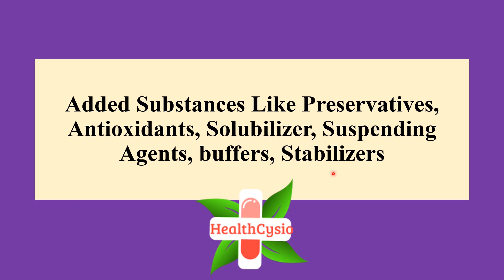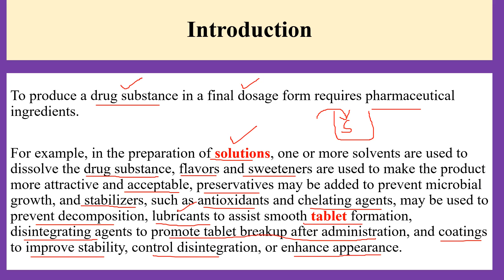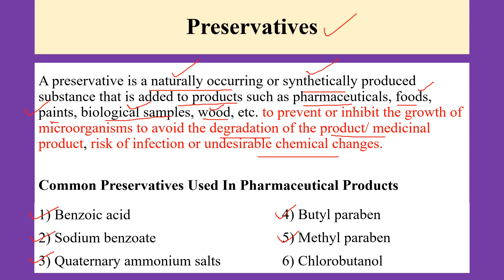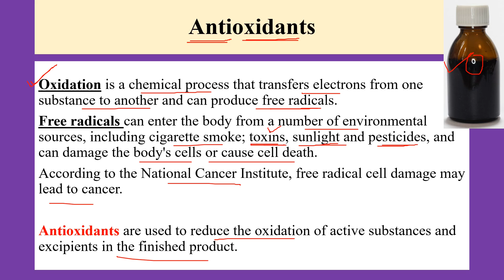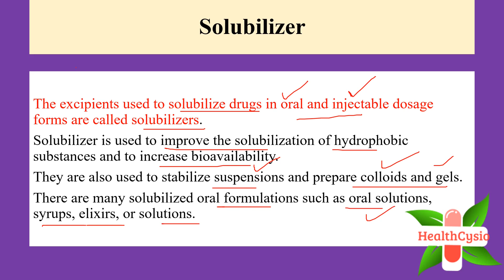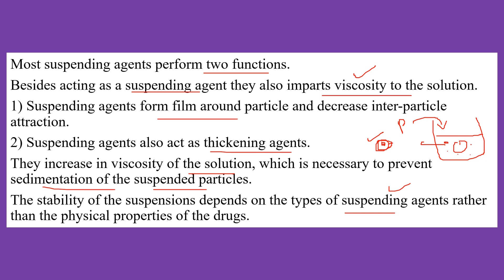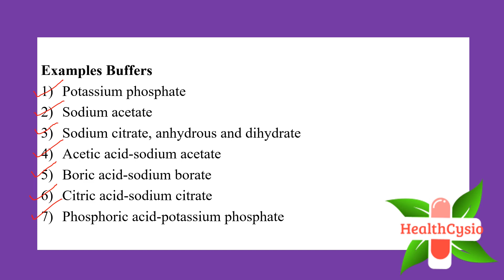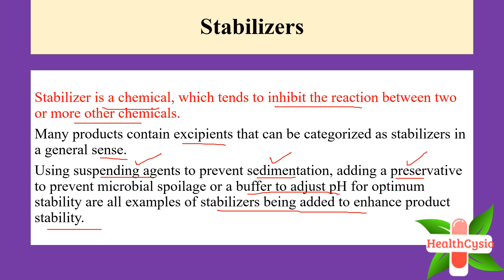excipients in pharmaceuticals in hindi || Types of preservative with example and uses